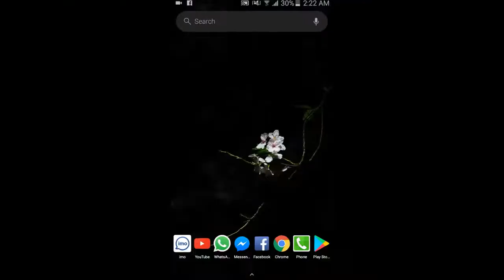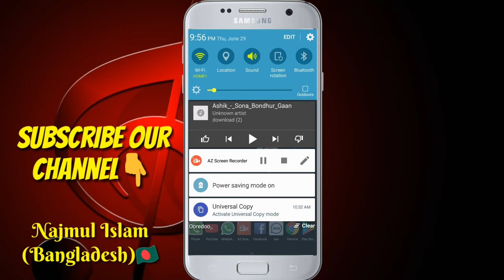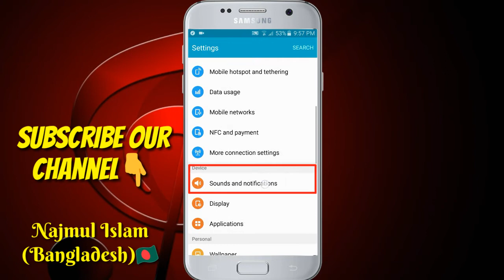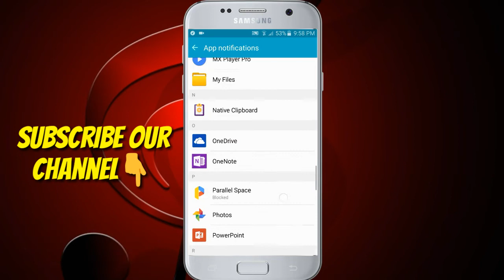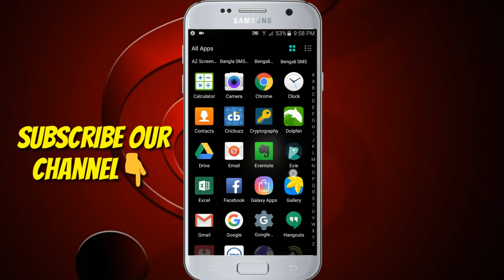how to turn off notification, like Facebook, Twitter, IMO, WhatsApp